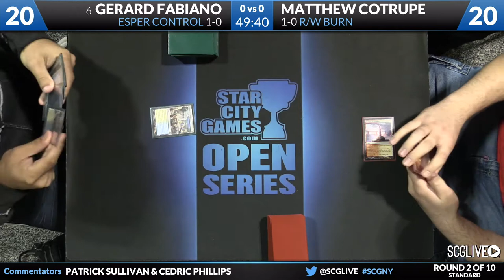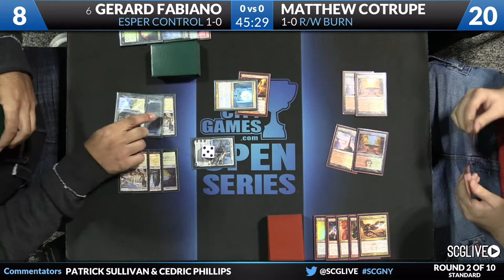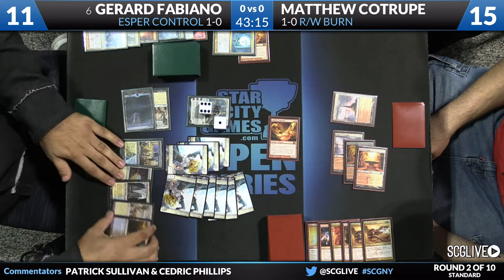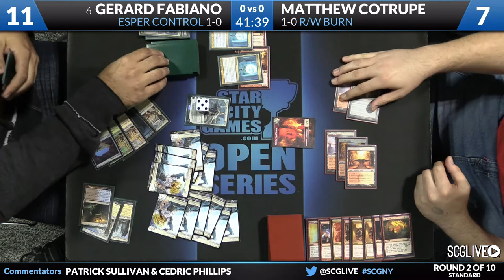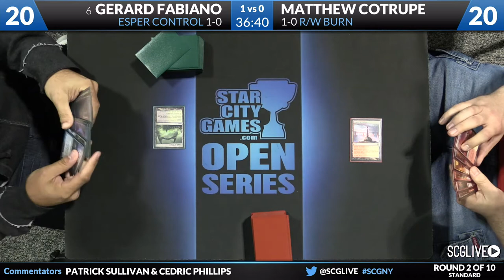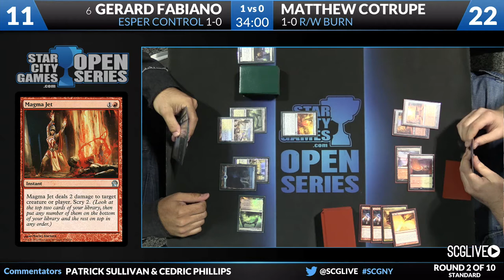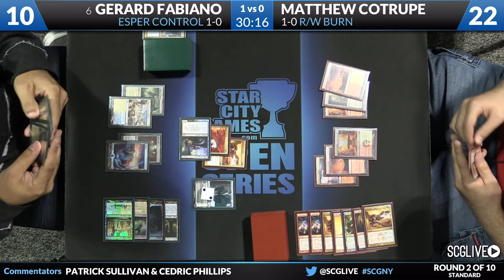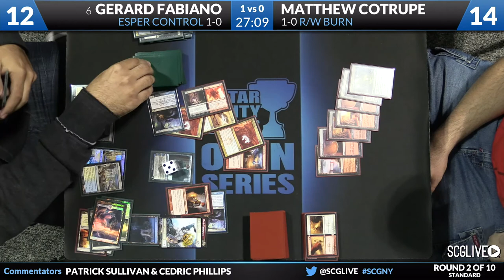SCGNY: Round 2 - Gerard Fabiano vs Matthew Cotrupe | Standard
From SCG Syracuse on August 9th, 2014